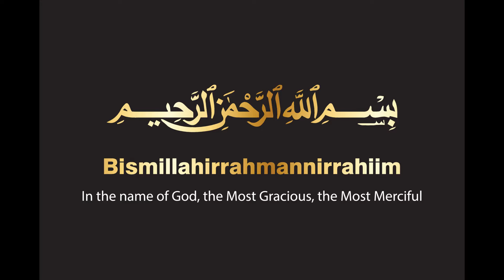Independence Day celebrated in DIH Sanatzar Lahore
Sanatzar Lahore celebrated the function of Independence day on 14th August 2024. All staff members and students with Manager Sanatzar, Mrs.Asmah Noreen attended this honorable ceremony and also organized the function related to 14th Aug 2024.